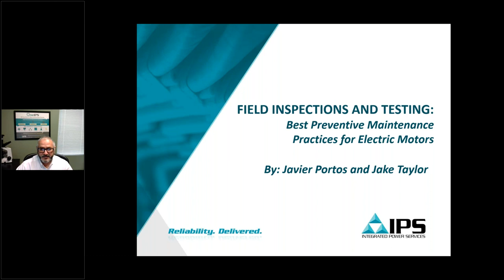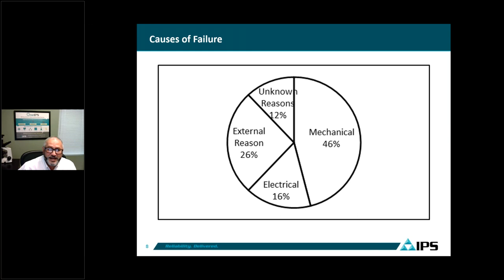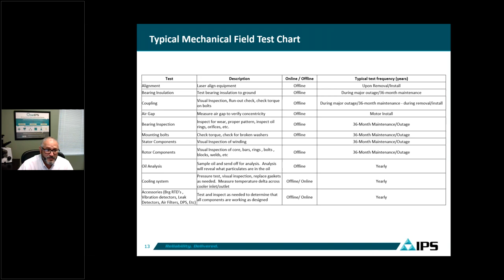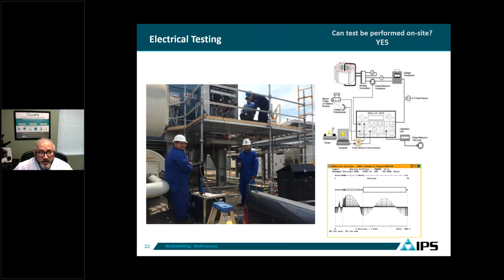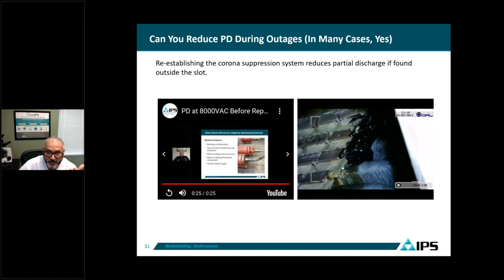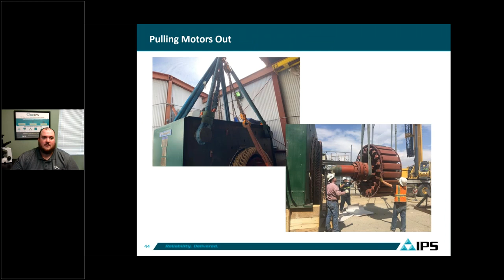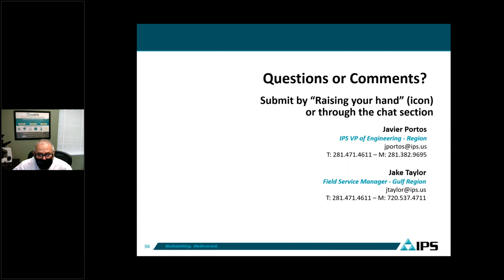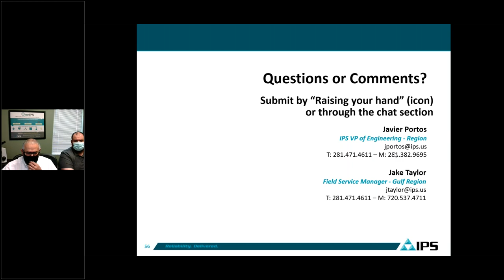Field Inspections and Testing: Best Preventive Maintenance Practices for Electric Motors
In this IPS "Brunch and Learn" webinar presentation, Javier Portos and Jake Taylor will discuss best practices for properly inspecting and testing electric motors during preventive maintenance. Primary emphasis will be medium and large induction and/or synchronous motors.